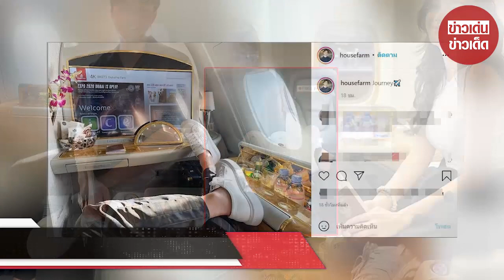ทริปเปิดตัว? กวาง เดอะเฟซ – ไอโซเฮ้าส์ เช็กอินปารีส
ขอบคุณข้อมูล:
ขอขอบคุณข้อมูลจาก: